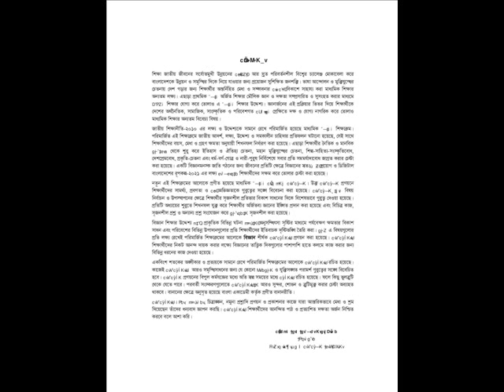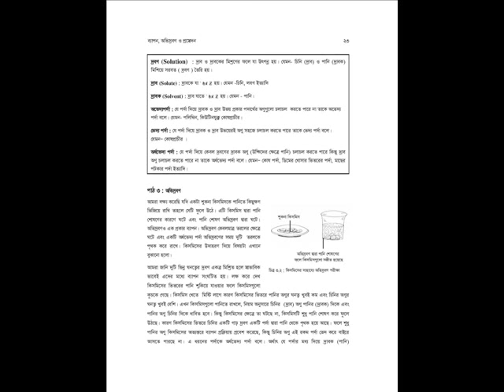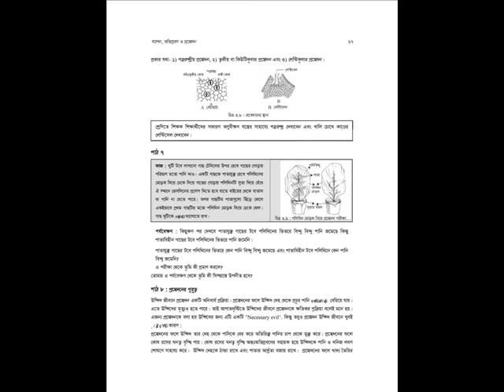.JSC Suggestion 2017 All Subject and All Education Board...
JSC Math Final Suggestion All Board 2017
JSC Math Suggestion – 2017 | জেএসসি গণিত সাজেশন – ২০১৭

Jsc suggestion 2017 Bangla 1st paper episode 35
JSC and class 8 Bangla 1st paper exclusive short final suggestion 2017 all board|
JSC and class 8 Bangla 2nd paper short exclusive final suggestion 2017 all board
Hello ! the examine of jsc and class 8 .Here the good news for the students of JSC and class 8.if you want to gain GPA 5 in the JSC exam please watch this video and practice more and more .please everybody subscribe my channel comment like and share .Thanks to all